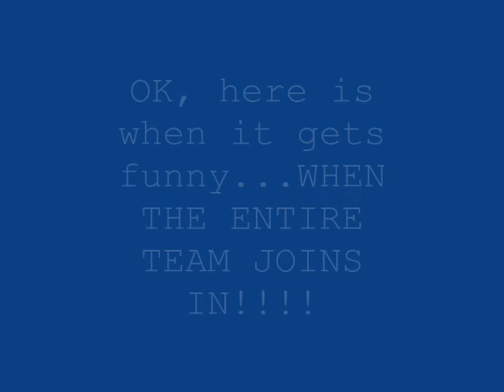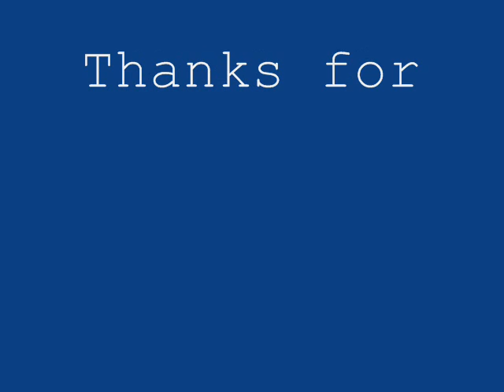Halo 3 - Party in Valhalla!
Blue team takes Halo 3 to a whole new level... Enjoy :D
Song names:  Tiny Tim - Tip Toe Thru The Tulips
Tiny Tim - Things that bother you never bother me
El Mudo - Chaccoron Macoron